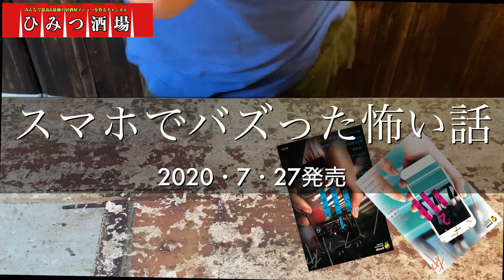【今夜のおつまみ】ゴーヤー牛肉オイスターマヨ炒め！ガッツリ中華より。ゴーヤチャンプルーに飽きた方にオススメ！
ゴーヤーが美味しい季節なってきましたね！
今回はゴーヤチャンプルーに飽きた人向け。
【ゴーヤと牛肉のオイスターマヨ炒め】のご紹介です！
少ない材料でめちゃくちゃ美味しいの。
作ってみてください！

大城の書籍および作品情報、SNS情報です。
下記リンクからご予約ご購入や閲覧していただければ嬉しいです！

▼夏、君と運命の恋をするはずだった (角川文庫) 大城 密

購入された方のコメントなどもお待ちしております！

家で作れる最強＆最高居酒屋レシピを目指しています

▼夏、君と運命の恋をするはずだった (角川文庫) 大城密

▼スマホでバズった怖い話1   大城密

▼スマホでバズった怖い話2   大城密